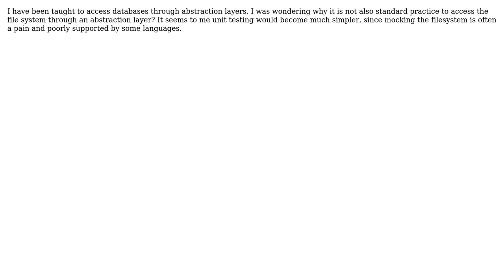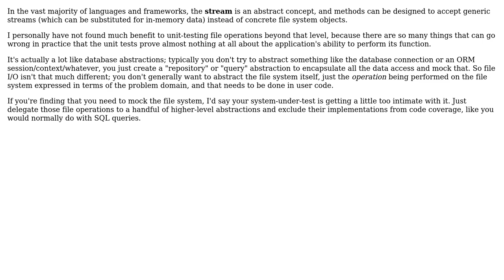Software Engineering: Why is it not standard to implement abstraction layers for the file system?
With thanks & praise to God, and with thanks to the many people who have made this project possible! You are responsible for your own actions.